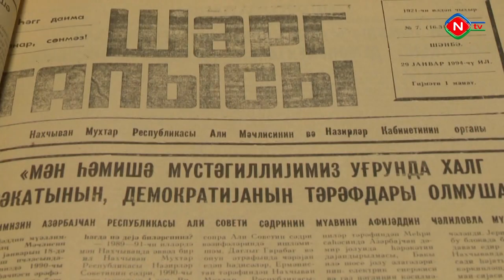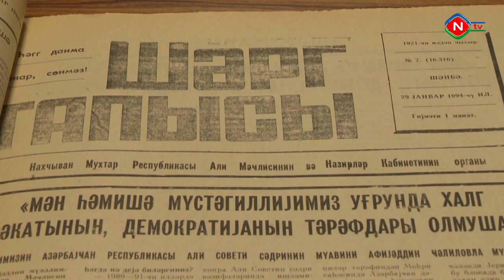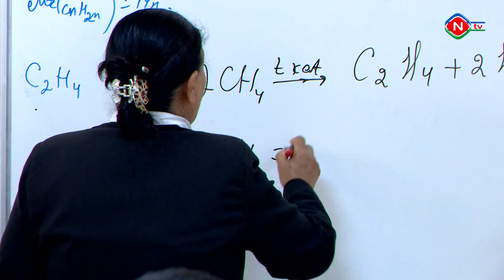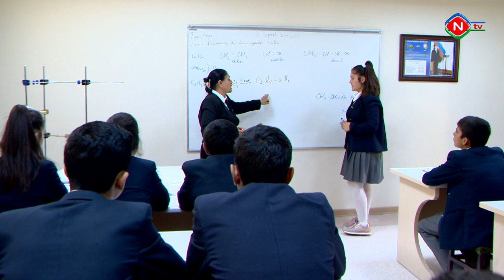NUHÇIXAN NAXÇIVAN - Qaraçuq kəndi